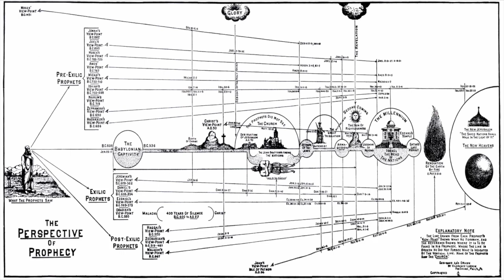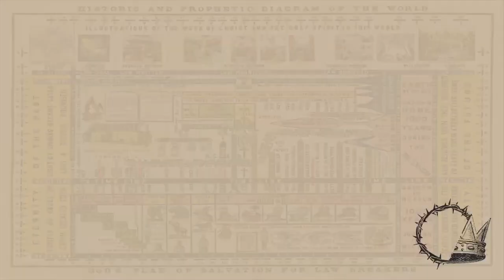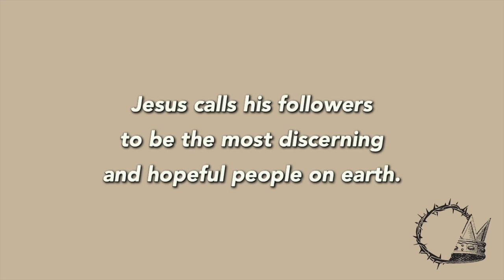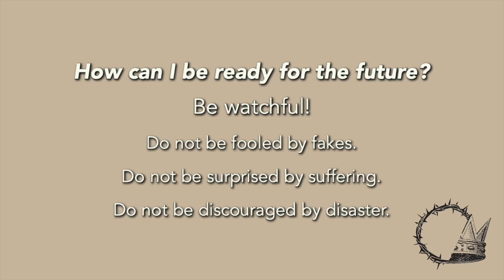Gospelife | NW | Life of Christ: Future Things | Scott Nichols